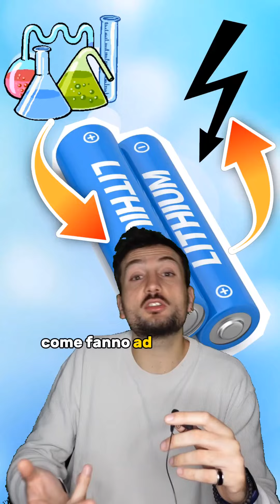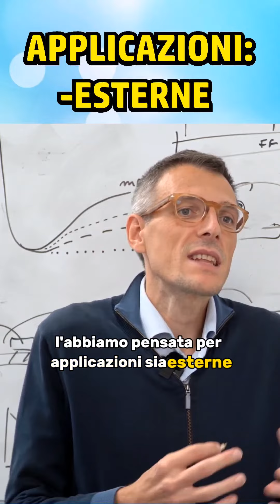prima BATTERIA COMMESTIBILE made in Italy 🔋@chiara_demarchi_bio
una delle invenzioni migliori del 2023

ringrazio l'istituto italiano di tecnologia e il dott. Mario Caironi per avere fornito il materiale per il video e Chiara per aver contribuito nella spiegazione